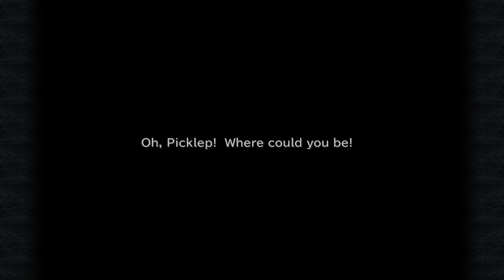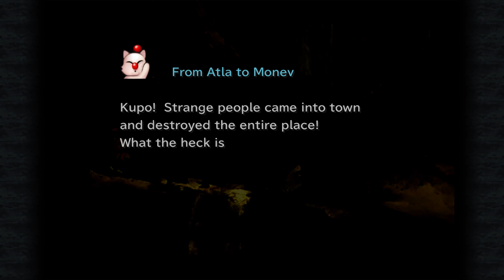Chuuurls Plays Final Fantasy IX, pt. 5-2: Little Gnashing Mouf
Deviousvaccuum asked, in chat, " Did you do this? " Maybe or maybe not.
We pick up some Blue Magic spells that I missed last sidequest video and we also handle some Chocobo things. We catch a couple frogs, too. None of that takes very long and now Vivi is extremely powerful via "legal" game strats.
I wouldn't technically say this is optional viewing since getting Oak Staff directly impacts my battle strats for the main quest, but skip around if you're bored and want to see the plot.